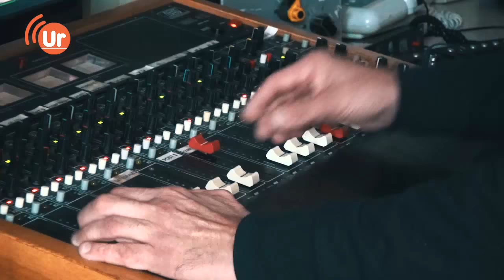Umbria Radio InBlu - progetto "La Voce della Val Nerina" (promo)